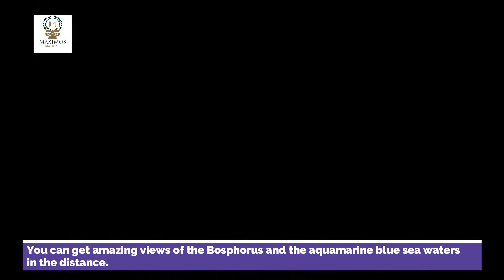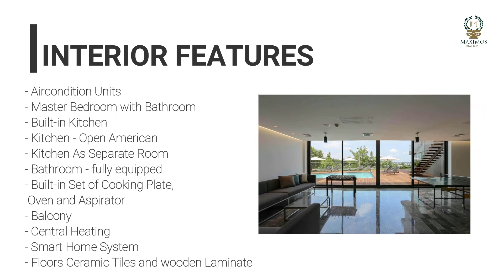Apartments for sale in istanbul bosphorus view - bosphorus view apartments for sale istanbul turkey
Looking for breathtaking views of the Bosphorus? Look no further than these gorgeous apartments for sale in Istanbul! Apartments for sale in Istanbul Bosphorus view with 2 bedrooms and stunning views of the water, these apartments are perfect for anyone looking to live in luxury. Bosphorus view apartments for sale Istanbul turkey.